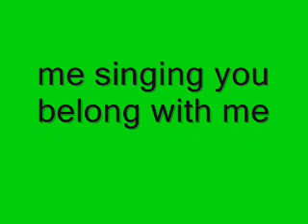me singing you belong with me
I did this once but then had too do it over...stupid good runts xP

btw...I sing country bad xP